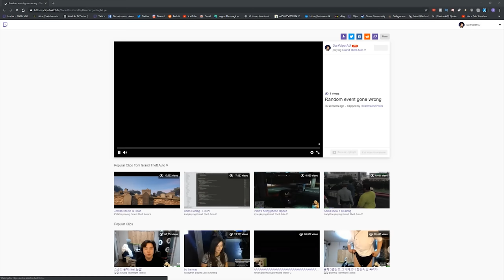Fattest Fingers In Gaming - How The Speedrun Ended (GTA V) - #73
Press 'F'

Welcome to the adrenaline-fueled world of GTA V speedrunning with the legendary DarkViperAU! In each thrilling installment of "How The Speedrun Ended," we're serving up a rollercoaster ride of gameplay highlights, gut-busting funny moments, and epic fails. But here's the twist – these episodes aren't just about showcasing my victories; they're a peek behind the curtain at my spectacular failures and my not-so-serious attempts to keep you entertained. Laughter is guaranteed as I navigate the chaos of Los Santos, all while chasing those coveted world records.